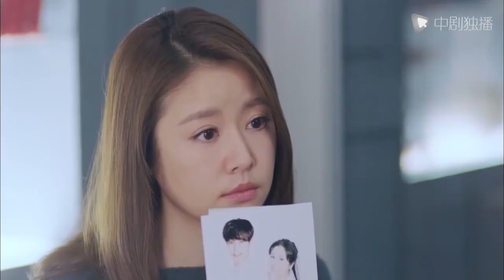Familiar kiss｜When the CEO kisses her, she knows that he is her husband with a familiar feeling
►Synopsis:
Ten years ago, the young director of the restaurant group Peng Zhendong (Jin Shengzhu) and the popular female star Xie Jiaxin (Ruby Lin) met in Japan. They fell in love at first sight and got married in a flash. However, a cruise ship explosion caused the Peng family to collapse overnight, and then Xie Jiaxin died in an accidental car accident. Ten years later, Peng Zhendong, who survived a catastrophe, was reborn as Han Ruofei (Jia Nailiang) and returned. He was given a time camera, and by taking a selfie with the camera, he could get a chance to travel back to the same place ten years ago. In time and space travel time and time again, Han Ruofei rescued his wife Xie Jiaxin, and step by step revealed the truth of the accident ten years ago